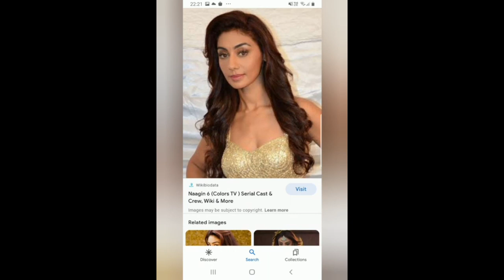Naagin Entire Cast